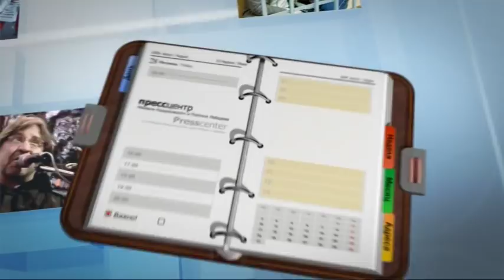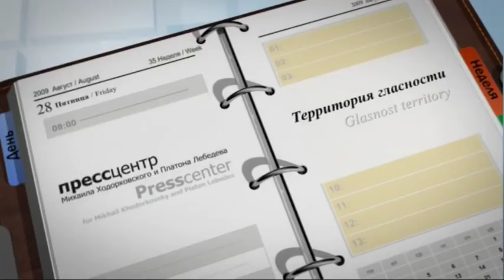Press Center TV: The territory of Glasnost. Ganapolskiy & Kachkayeva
Glasnost Territory features Matvey Ganapolskiy, journalist and presenter of Radio Echo Moskvy. The presenter is Anna Kachkayeva, Radio Liberty. Recording of October 1, 2010.

In this program: An analysis of the reasons for [Moscow Mayor] Yuriy Luzhkov's removal. How and why is the ruling power today again using informational technologies of destroying political opponents? What trials, in the opinion of the program's guest, has Mikhail Khodorkovsky already won? Are there contradictions within the ruling tandem, and what shows it?